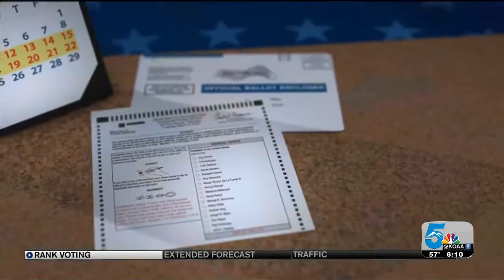Ranked Choice Voting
THERE ARE A LOT OF CANDIDATES THIS TIME AROUND ON THE BALLOT AND MANY DROPPED OUT OF THE RACE BEFORE TODAY, BUT FOR SOME VOTERS, IT WAS TOO LATE, BALLOTS WERE MAILED IN. THAT'S WHY THERE'S A CALL FOR THE STATE TO LOOK INTO "RANKED CHOICE VOTING".